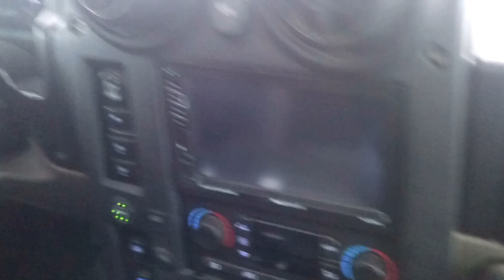Проверка - полёт нормальный.